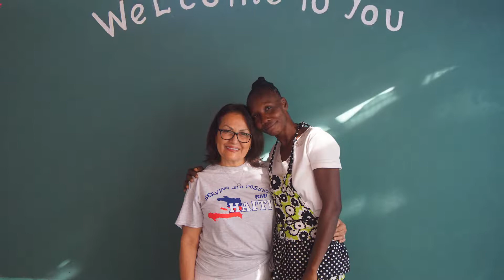Haiti Mission Trip 2018 @ The Bridge Church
Haiti Missions Trip

About Maniche, Haiti

The Bridge Church is proud to be a sister-church to the Maniche Church led by Pastor Enoch.   Pastor Enoch has served in Maniche for over fifteen years. The Maniche School is one part of the church’s ministry which also includes active ministries for the men, women and youth of the church. Pastor Enoch is responsible for eight satellite churches in the Maniche District; Anadere, Dory, Charette, Lestage, Minet, Morency, Robert and Terre Rouge.

The town of Maniche is in the municipality of the same name, but you won’t find it on a map. It is located in the Southern Peninsula of Haiti. The closest city is Les Cayes, a town and seaport on the Caribbean Sea, with a population of over 70,000 people. Les Cayes is at about 120 miles southwest of the capital Port-au-Prince.

Maniche is located in the interior of the southern peninsula moving northeast from Les Cayes. The land is rugged, hilly or mountainous. It is approximately twenty miles from Les Cayes, but due to the driving conditions, it takes an hour by truck to make the trip to Maniche.

The majority of the 35,000 inhabitants of the Maniche municipality live in the hills and mountains that surround the town. Primarily, the people participate in small-scale marketing. They grow vegetables fruits, sugarcane, rice and corn for the local market.